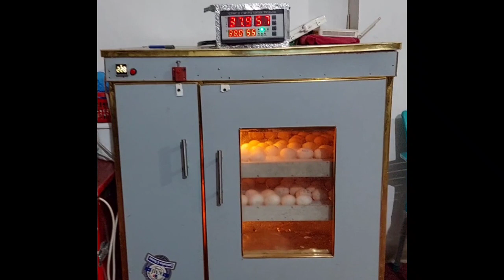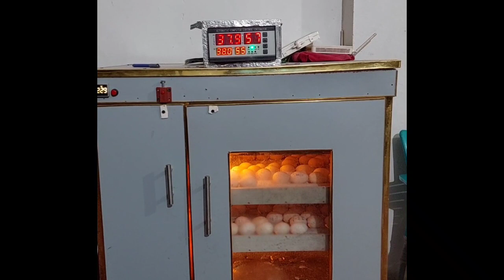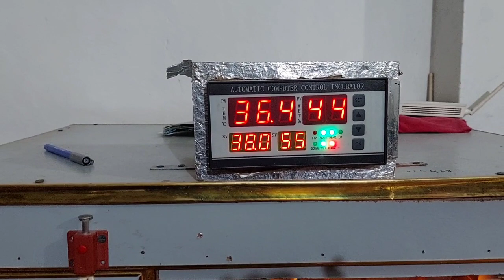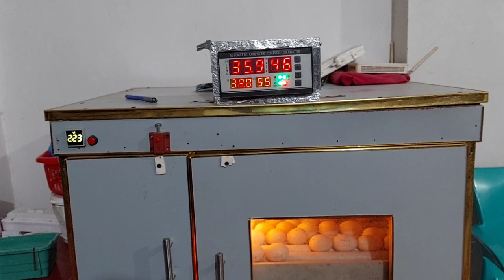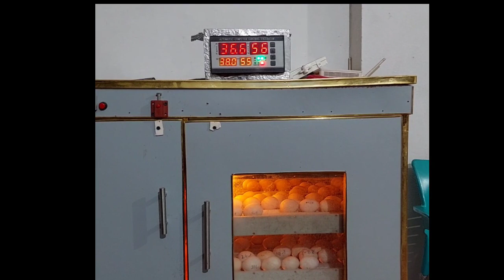Fully Automatic Incubator | how it's working temperature humidity hatching complete details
Fully Automatic Incubator | how it's working temperature humidity hatching complete details | capacity 240 chicken eggs
Fully Automatic egg incubator
Homemade incubator
Fully Automatic Incubator
Auto incubator
Automatic Incubator in tamil
Automatic incubator making
Full automatic egg incubator
180 eggs full automatic incubator
Automatic Incubator for chicken eggs
Automatic egg Turner
Incubator in tamil
Dc incubator
Diy incubator
Mini incubator
Incubator Automatic
I am sharing Information about fully Automatic incubator
how it's work
temperature
humidity
first 18 days temperature and humidity
before hatching chicks temperature and humidity
After 18 days temperature and humidity
how we control temperature and humidity
home made incubator
how to make home made incubator
how to make electricity savings inubator
energy saving incubator
how to make incubator without electricty
how to make incubator at home
how to hatch chicks at home made incubator
how to hatch chicks in incubator at home
eggs rotation
eggs capacity
hatching results
Xm 18 controller

Automatic incubator machine in pakistan
automatically operated incubator
how to make automatic egg incubator
best egg incubator with good results
amazing process of automatic incubator to hatch chicks and eggs
how to make fully attomatic incubator at home